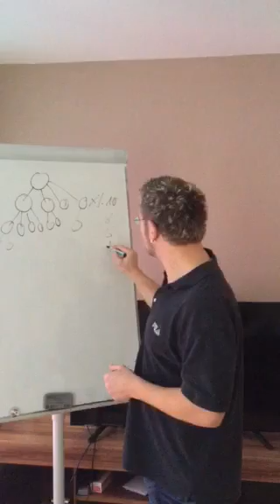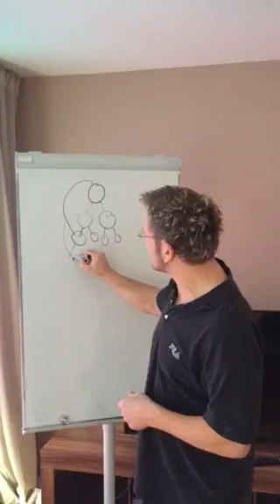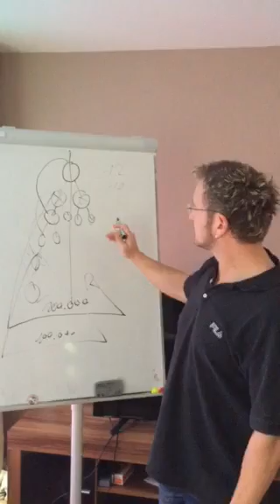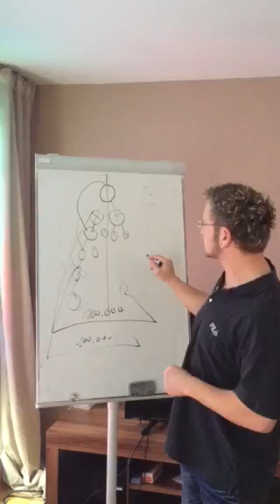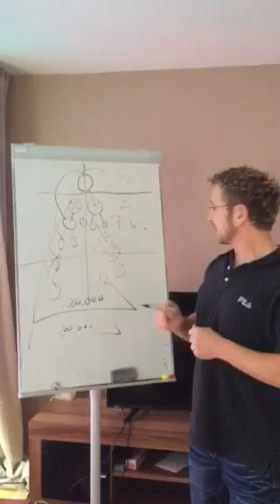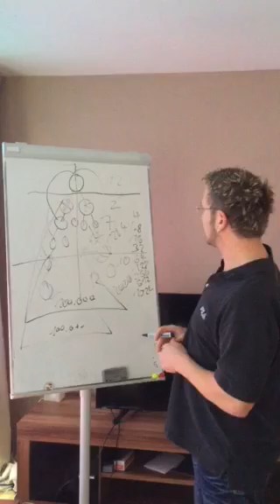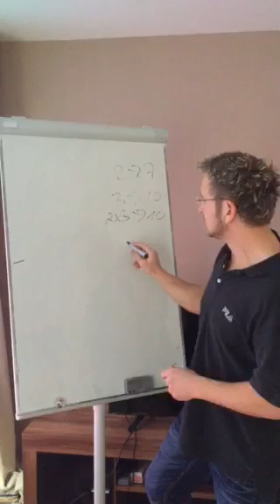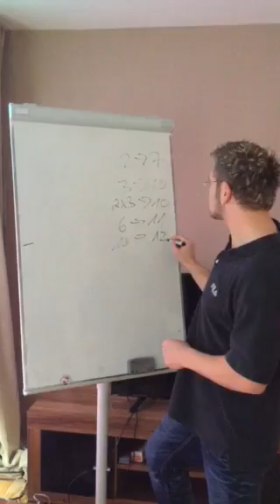3 - Der Matrixbonus - Unterschied und Vorteile zum Binärplan